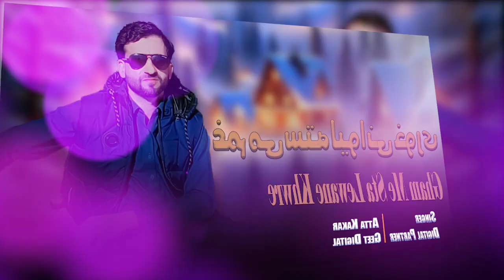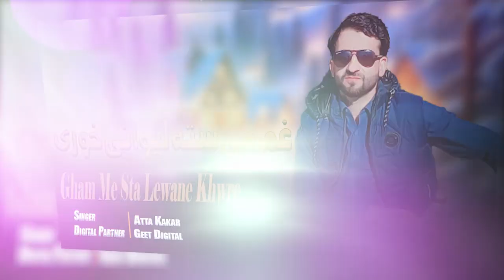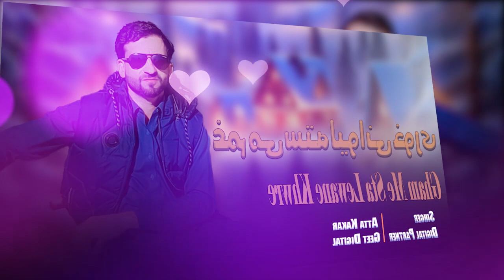Pashto New Songs 2023 | Gham Me Sta Lewane Khwre | Atta Kakar Pashto Songs 2023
This is the official channel of a well known singer Atta Kakar from Quetta, Balochistan, Pakistan.

This channel is managed by Geet Digital(private) limited Company.